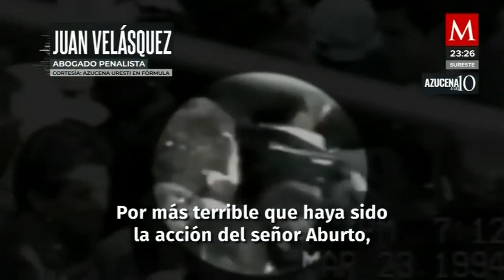La FGR impugnará la resolución que dejaría en libertad a Mario Aburto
AzucenaALas10 | La FGR informó que interpondrá un recurso de revisión ante la SCJN, en contra el amparo que un tribunal otorgó a Mario Aburto asesino confeso de Luis Donaldo Colosio, que deja sin efecto su condena de 45 años de prisión